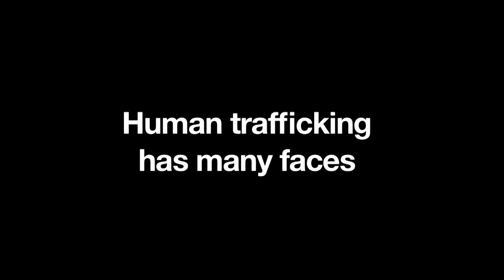Public Service Announcement : Faces of Human Trafficking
Human trafficking is slavery and it happens all over America.  Any child, any woman, any man could potentially become a victim of human trafficking.